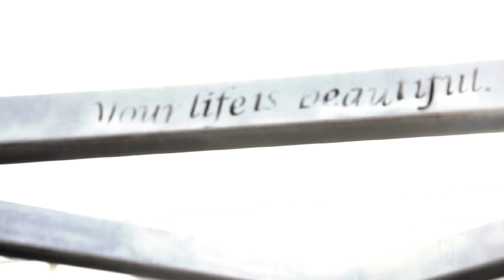Gary Carter- Tears Of Joy [Remix] (Sneak Peek Into Gary Carter The Album 08.2015)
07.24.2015 The Offical Release of Gary Carter's latest video and sneak peek into the upcoming album, Gary Carter The Album (O.G. Prod.)